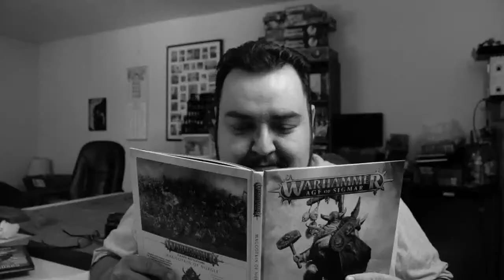The Grizzled Geek Podcast 67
They will let any old Spider-Man in this movie, so Doug and I take our shot! As Marvel confirms casting rumors we get fallout from Warner Bros. announcement last week! We discuss all this and more, this week in geek!

Anything you by within 24 hours, not just the item we link to, helps the Grizzled Geek.* Additionally, anything you put into your cart within 24 hours of clicking the link, and then purchase within the next couple of months will also help.